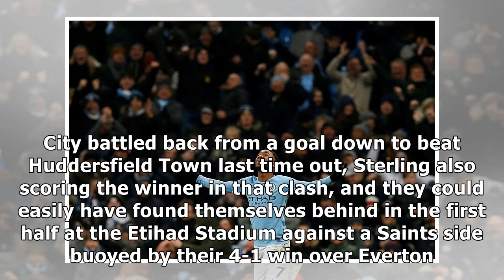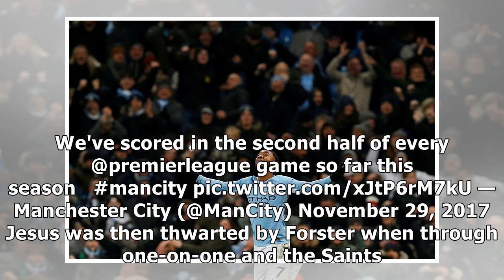Raheem sterling's stunning stoppage-time goal gives manchester city win over southampton